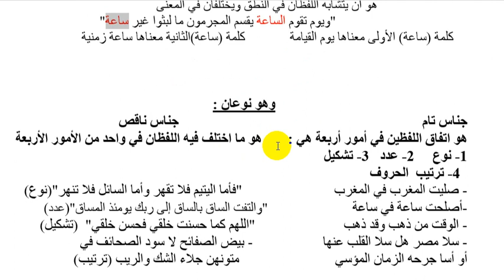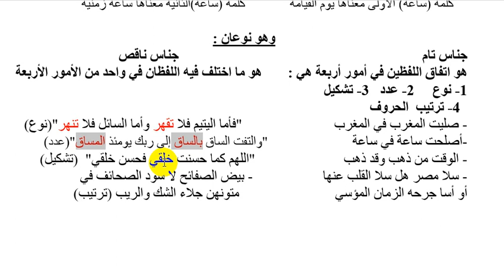مهارات اللغة العربية || الجناس التام والناقص || محمد نجم النوفلي